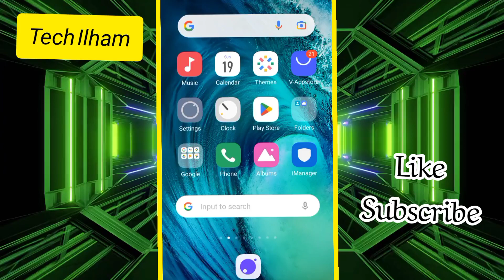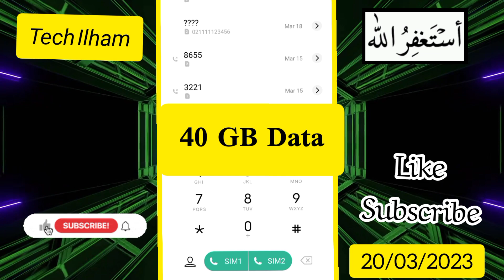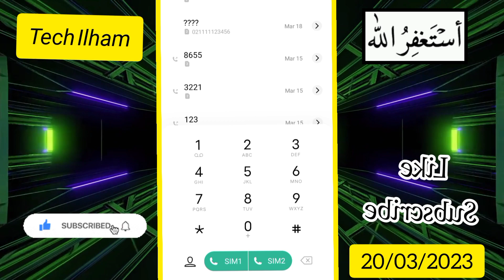Telenor 30 GB monthly internet Package | Telenor monthly Internet package 2023 | Tech Ilham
Friend's !
Aj ki Es Video Main Ap Ko Telenor Ki New Offer 2023 Ka 30GB Sasta All Internet Package Ka Pta Chalay Ga.Jis Ki Price 70 Rupes Hai.Es Liye Video Ko Compete Dykhye.Aur Ager Video Achi Lagy To Like Comment Lazmi Kare.Thanks

Your Queries;-
telenor internet packages check code
telenor internet package monthly
telenor internet packages weekly
telenor internet packages 24 hours
telenor internet packages monthly
2022
telenor internet packages whatsapp
monthly code
telenor internet package in 20 rupees
telenor internet packages code